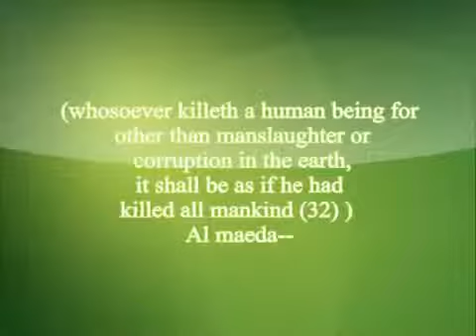I want to tell you about my religion Islam ..